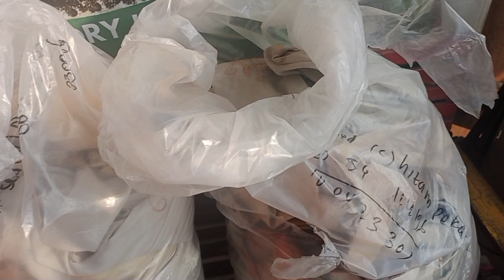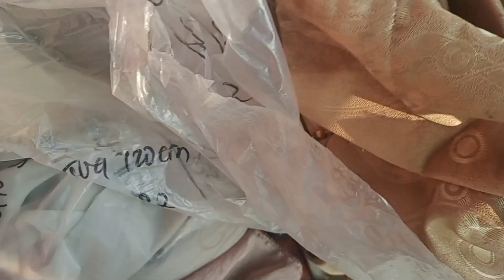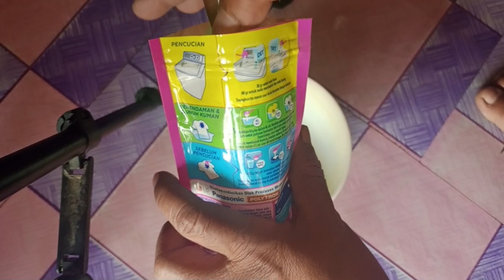cara mudah cuci gorden super kotor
‎@ilmuiklaslaundryku1777  cara mudah cuci gorden super kotor hanya dengan menggunakan anti noda yang ada di pasaran,  tapi hasil maksimal.